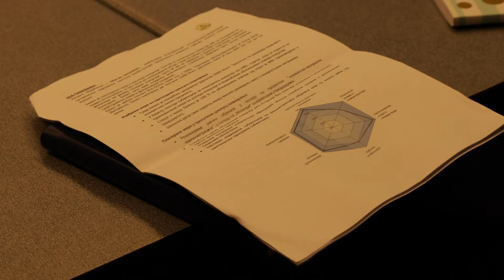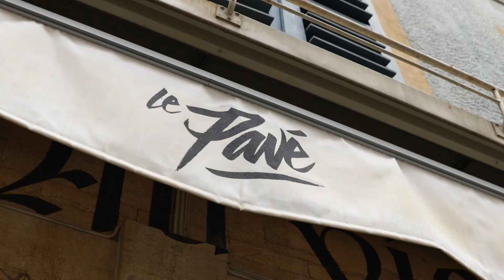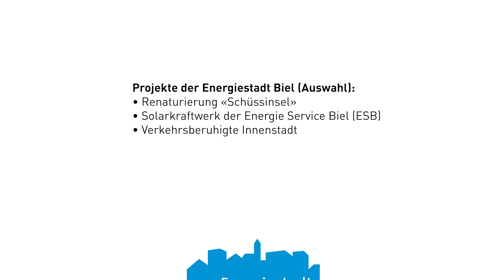Energiestadt Biel: Serbische Delegation in der Schweiz | business4you AG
Eine Delegation serbischer Städte, des Energieministeriums und des Städtetags zu Besuch in der Energiestadt Biel. Die Studienreise zeigte den Gästen aus Serbien eine Auswahl der zahlreichen Projekte der Energiestadt Biel.